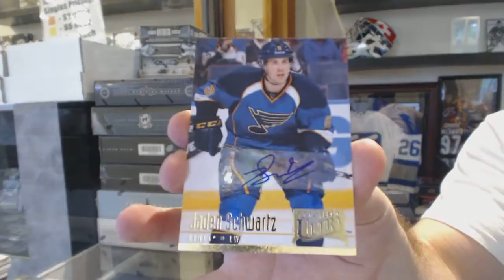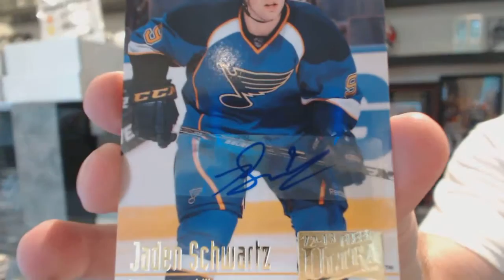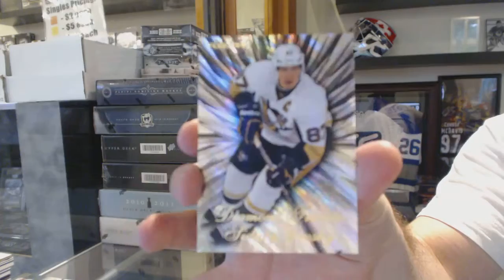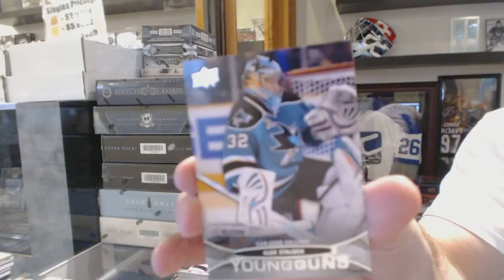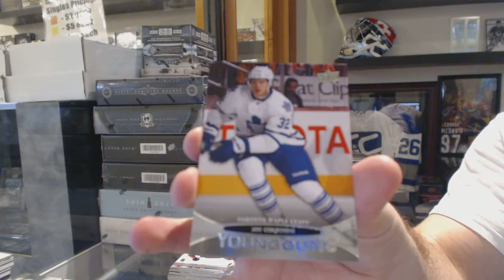11-12 UD Series 1 Tin & 12-13 UD Fleer Retro Hockey Box Break - C&C GB #6103